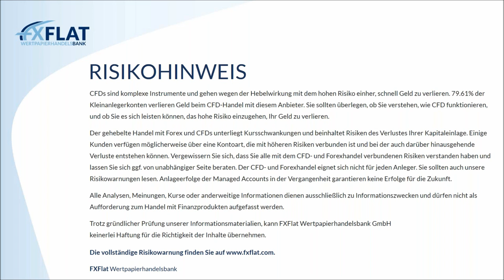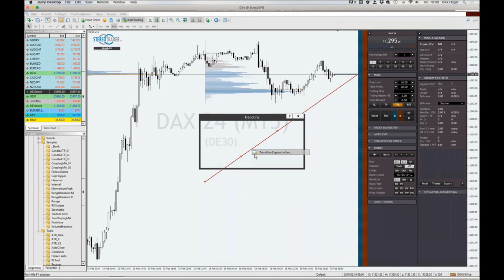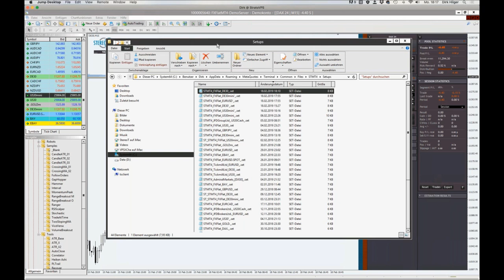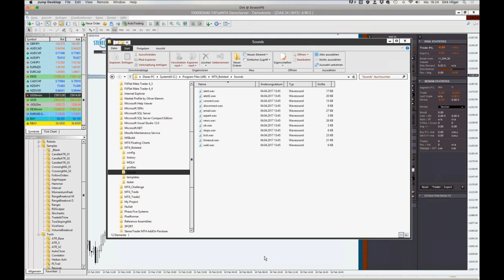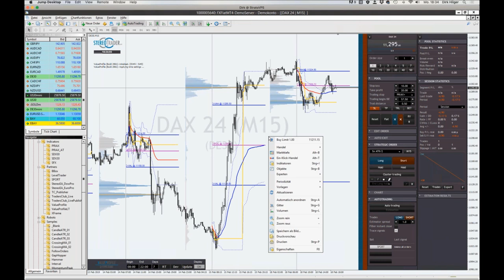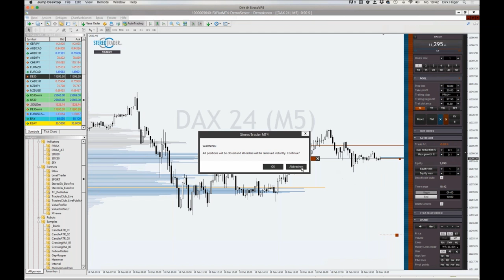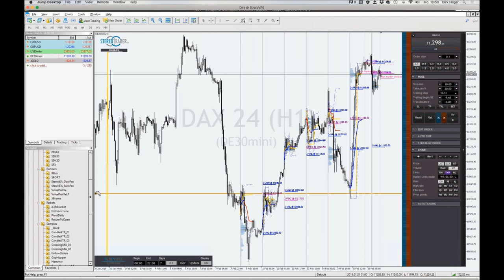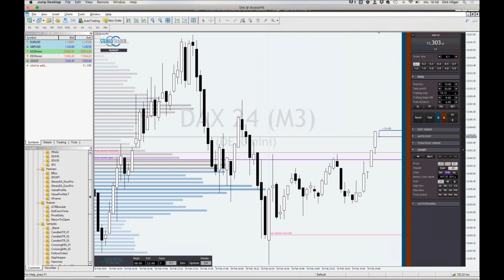StereoTrader Helpdesk bei FXFlat - Fragen & Antworten am 18.02.2019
Helpdesk Aufzeichnung vom 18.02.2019 mit StereoTrader -Entwickler Dirk Hilger bei FXFlat. Themen sind u.a. das neue Update und Aktualisierung aufgrund eines Windows-Updates vor wenigen Tagen.
StereoTrader ist die Erweiterung für den Metatrader 4 und 5 und kostenlos bei FXFlat verfügbar

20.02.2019 | 18:00 Uhr | Carsten Berger - Index-Analyse nach der PerlenTauchen-Methode
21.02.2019 | 07:45 Uhr | Thorsten Helbig (forexPro-Systeme) - Livetrading bei FXFlat
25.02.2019 | 18:00 Uhr | Algo-Camp - Der Weg zum automatisiertem Börsenhandel
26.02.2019 | 08:45 Uhr | StereoTrader - Livetrading zur Börseneröffnung am Morgen
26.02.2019 | 18:00 Uhr | Trading mit NinjaTrader
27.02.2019 | 09:00 Uhr | Jens Klatt - Morning Meeting und Livetrading der Markteröffnung
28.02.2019 | 18:00 Uhr | AgenaTrader - MarktAnalysen nach LocationPoint-Trading
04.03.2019 | 18:00 Uhr | Mario Lüddemann - Der große Marktausblick
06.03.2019 | 18:00 Uhr | Optionsmärkte im Überblick – Chancen und Risiken für Stillhalter
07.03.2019 | 07:45 Uhr | Thorsten Helbig (forexPro-Systeme) - Livetrading bei FXFlat
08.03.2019 | 14:15 Uhr | StereoTrader - NFP Livetrading bei FXFlat
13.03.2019 | 14:00 Uhr | Mario Lüddemann - Vorbereitung auf die US-Börseneröffnung und Livetrading
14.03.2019 | 18:00 Uhr | AgenaTrader - FAQs
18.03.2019 | 18:00 Uhr | StereoTrader Helpdesk - Fragen & Antworten
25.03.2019 | 18:00 Uhr | Forex-Screener - Neue Filter und Funktionen im Markt-Screener
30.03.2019 | 09:00 Uhr | FXFlat live auf dem Börsentag München
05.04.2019 | 09:00 Uhr | FXFlat live auf der INVEST in Stuttgart
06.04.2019 | 09:00 Uhr | FXFlat live auf der INVEST in Stuttgart
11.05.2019 | 09:00 Uhr | FXFlat live auf dem Börsentag in Chemnitz
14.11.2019 | 09:00 Uhr | FXFlat live auf der World of Trading in Frankfurt
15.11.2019 | 09:00 Uhr | FXFlat live auf der World of Trading in Frankfurt
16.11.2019 | 09:00 Uhr | FXFlat live auf der World of Trading in Frankfurt